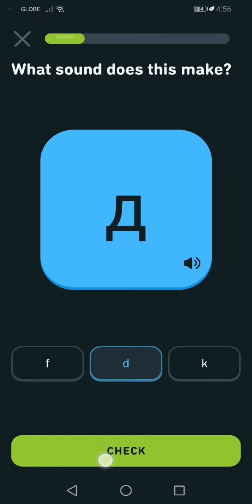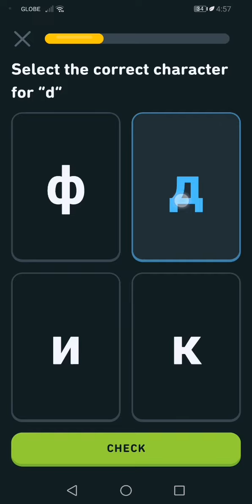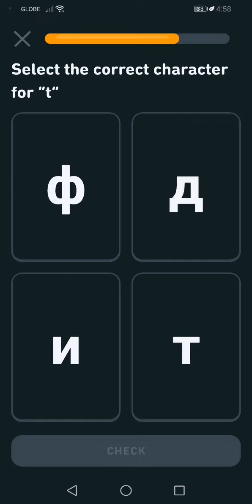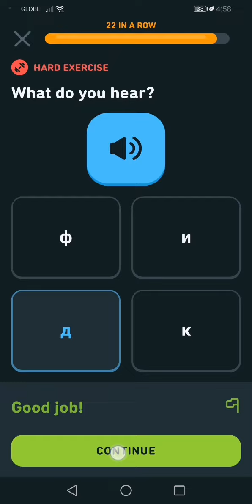Let's learn Russian with Duolingo | Episode 2